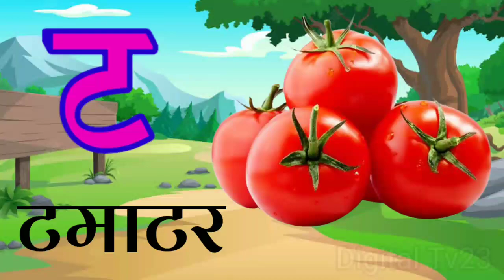K se Kabutar Kha se Khargosh | क से कबूतर ख से खरगोश हिंदी वर्णमाला